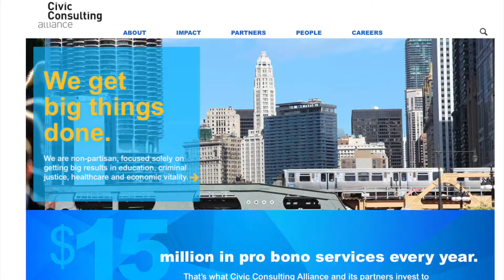Pastor John F Hannah Intro